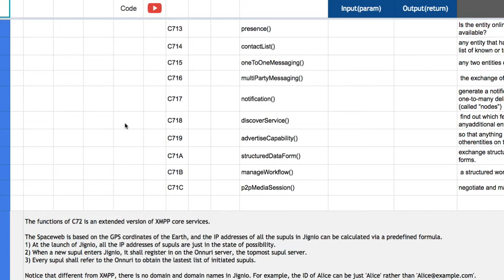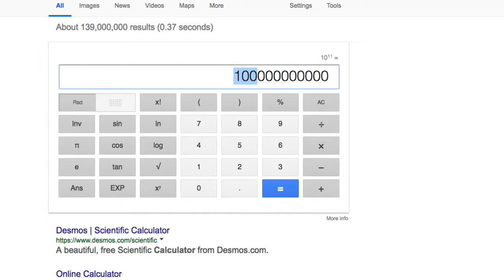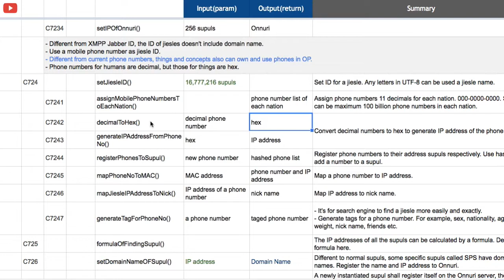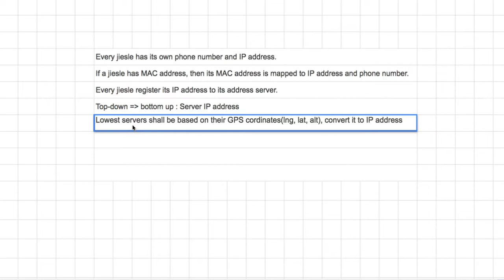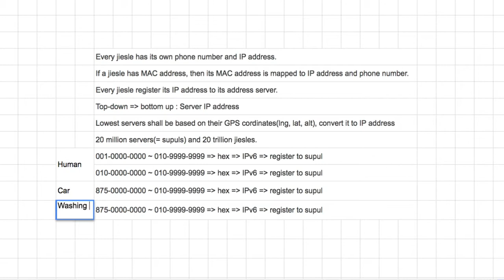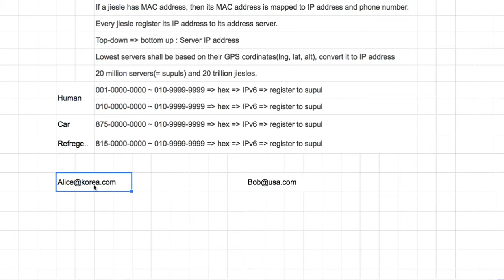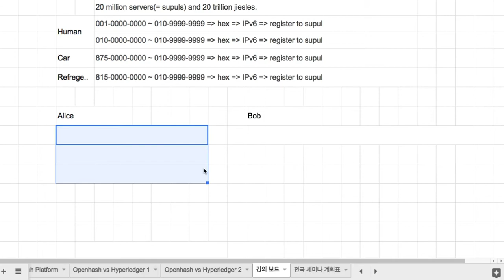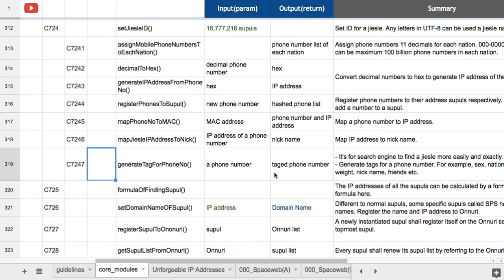[직녀] 03 - How to generate Jiesle ID